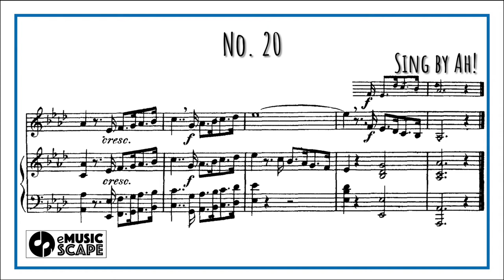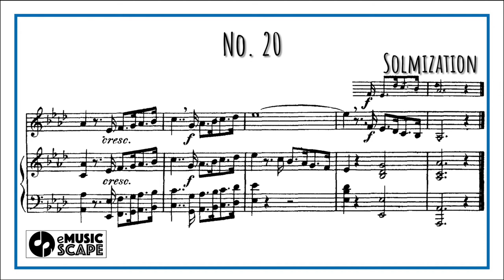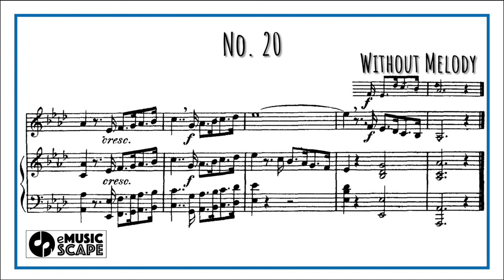Concone 50, Op.9 No.20 (Medium Voice with Vocal)